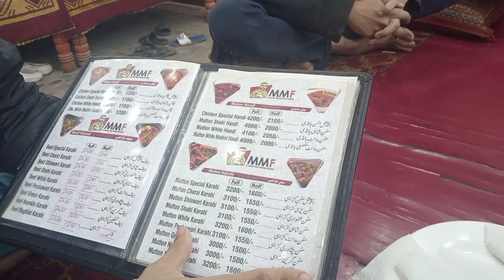Friends ko advance party de 100 subscriber ke leya MMF ma